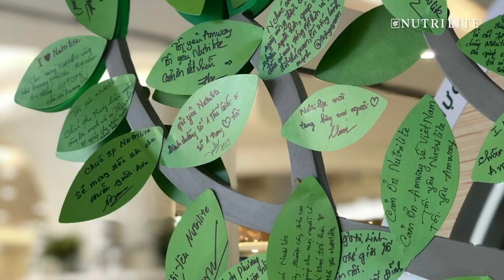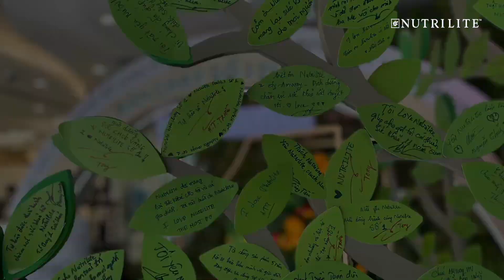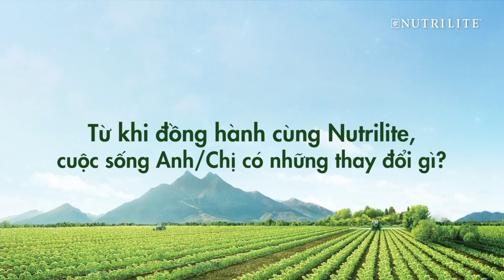NUTRILITE số 1 trong tim tôi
🥇 Thông điệp đầy yêu thương "Nutrilite số 1 trong tim tôi" đã và đang được lan tỏa mạnh mẽ từ những Nhà phân phối, từ những khách hàng đã tin yêu Nutrilite thời gian qua. "Tứ quý" danh hiệu BÁN CHẠY SỐ 1 thế giới của Nutrilite sẽ không thể hoàn thiện nếu không có sự đồng hành của bạn.
🌿 Nutrilite mong rằng, chúng ta sẽ cùng nhau ghi dấu thêm nhiều số 1 nữa trên hành trình lan tỏa tinh thần sống khỏe nhé!💖
👉 Giờ hãy cùng Nutrilite lắng nghe những chia sẻ từ các Nhà phân phối về hành trình đáng tự hào này và đón chờ sự xuất hiện của một vị khách mời vô cùng đặc biệt trong video clip dưới đây. 🎉